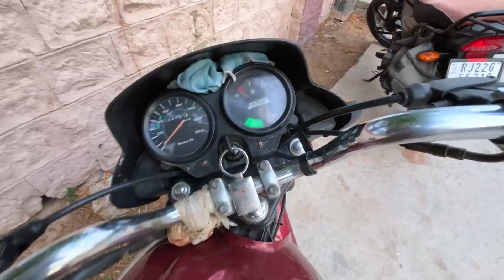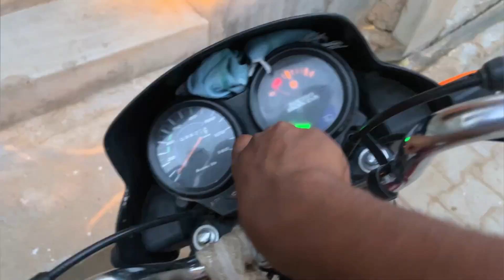Park me body banane aagye 😅 Public ke samne gir gya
Hello friends
Es vlog me ham sabhi park me gaye the jaha hamane body banane ke liye exercise ki jo karane me hame maza aaya or park me ghume waha par bahut maza aaya

Your quries.
Family vlog,
Comedy vlog,
Park vlog,
Park me exercise,
Exercise vlog,
Funny vlog,
Friend comedy vlog,
Narendra the vlogger,
Khatarnak vloging,
Trendingvlog,
Viral,
Entertainment,